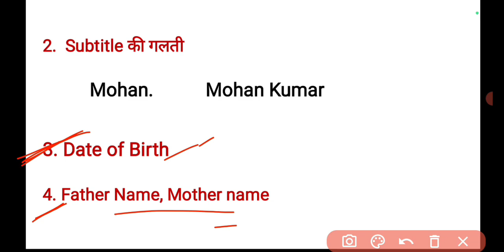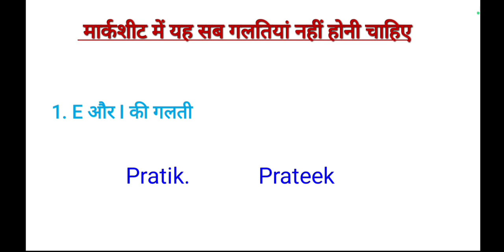Marksheet me yah galti nahi honi chaiye. Marksheet correction kaise karvaye. Marksheet sansodhan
hii dosto is video me maine bataya hai ki Marksheet me kya kya galtiya nahi honi chahiye . CBSE Board class 10th aur 12th ki marksheet dobara kaise magaye. Board marksheet dobara kaise magaye

cbse board certificate
how to apply for 10th marksheet online, how to apply for cbse duplicate marksheet online, cbse duplicate marksheet online apply, cbse duplicate marksheet, cbse duplicate marksheet online apply kese kare
cbse marksheet online apply kese kare
cbse marksheet ghar kese mangavye
cbse marksheet online ghar kese Mangvaye how to re issue 10th 12th cbse marksheet Cbse duplicate marksheet
cbse documents apply online
Cbse online apply
 how to fill cbse duplicate marksheet form online
marksheet kaise download kare
marksheet kaise download karen 2024
 marksheet kaise download karen 2024 मार्कशीट कैसे डाउनलोड करें 2024
 how to get 10th marksheet online cbse if lost how to get 12th marksheet online cbse if lost migration certificate kaise nikale
 माइग्रेशन सर्टिफिकेट कैसे निकाले
compartment marksheet 2024
 inter compartmental marksheet 2024